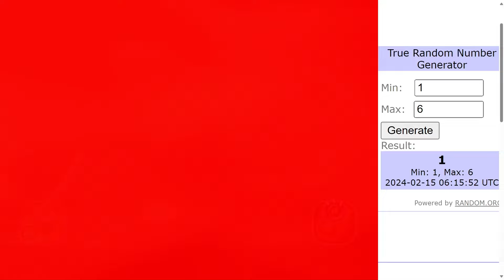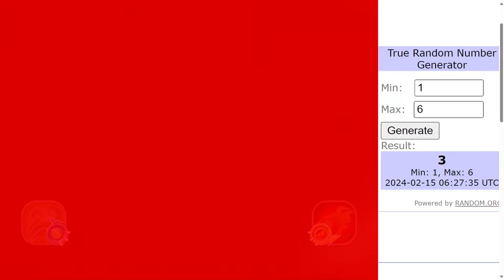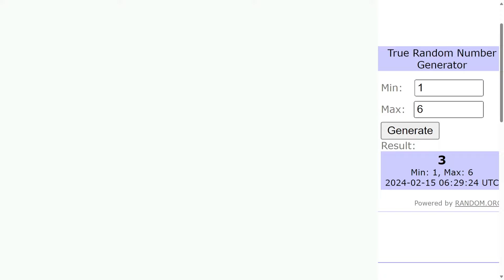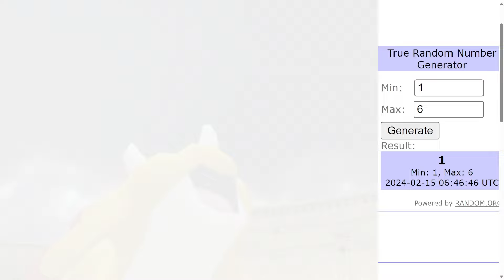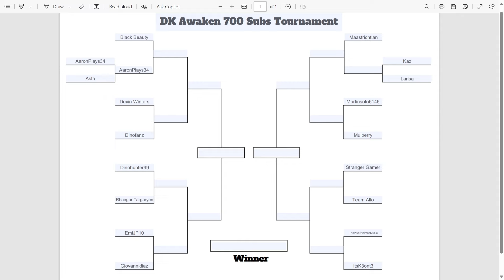Dinosaur King 古代王者恐竜キング - 700 Subs Tournament - Round 1 (Part 1) - AaronPlays34 VS Asta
After who knows how long, WE ARE FINALLY STARTING THE TOURNAMENT VIDEOS BABY! Sorry for taking so long to post the first episode you guys. I have been a little drained lately and have been thinking about taking a break. But I decided I would at least put out the first tournament episode for you guys since you've waited for so long😅. I might take my break either 3-5 videos into the tournament, or maybe after the whole tournament itself depending on how I'm feeling later. But I just wanted to let you guys know in advance so I don't totally disappear on you guys. But that's really all I have to say for now my friends.